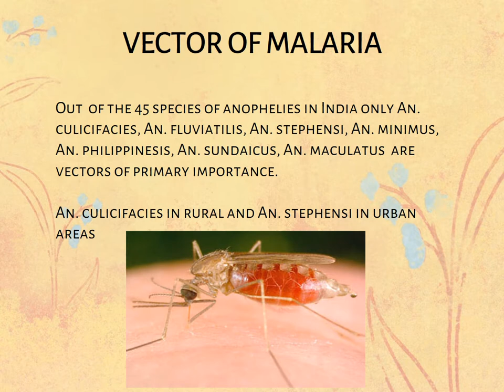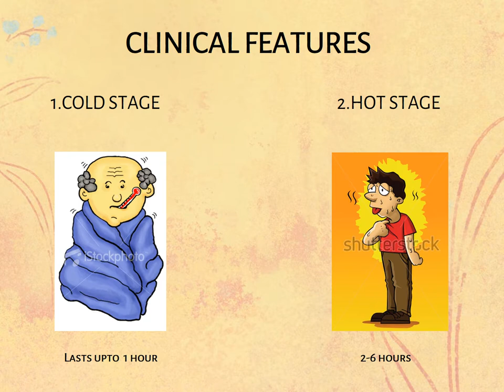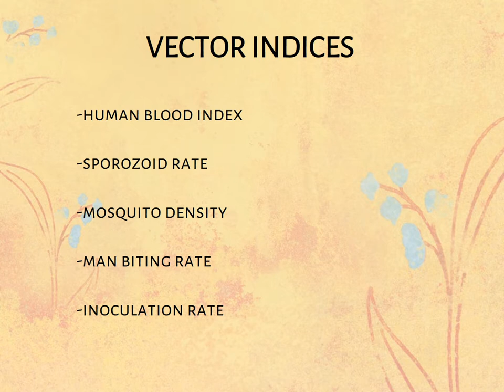Epidemiology of Malaria PPT (Slide Presentation)